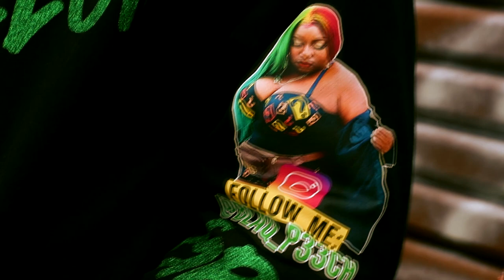BLAQ PEECH - "BAD GYAL"